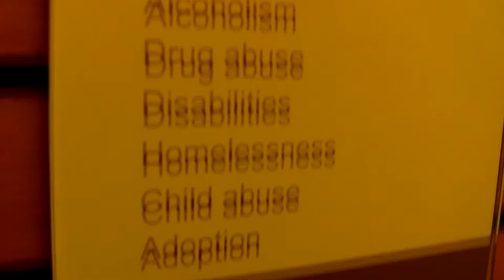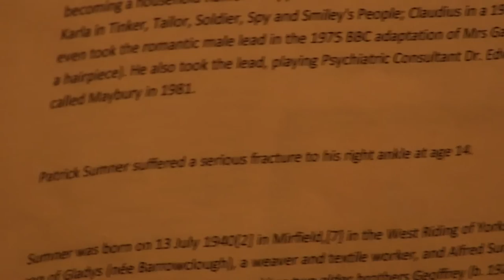Already Written - Tacoma Film Camp (Week 2)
2013 Tacoma Film Camp Production Group, Potato Production's short film "Already Written".

Created at the Tacoma Film Camp with Jason Ganwich, Laura Marshall, and Adam Brock of the StoryLab at the Tacoma Public Library.